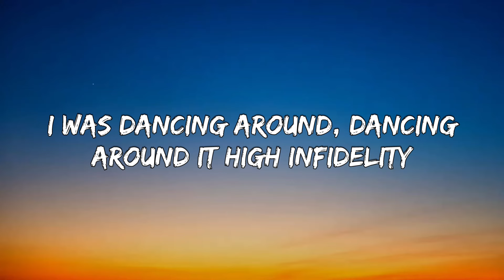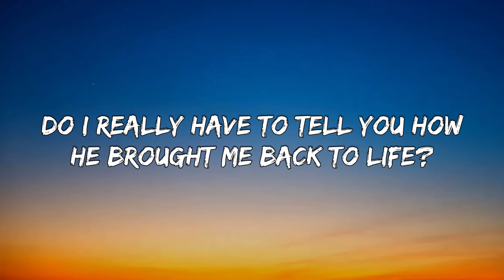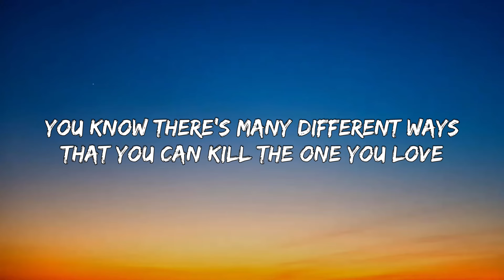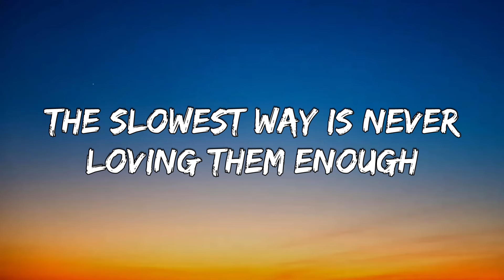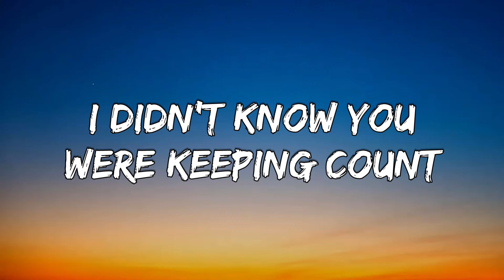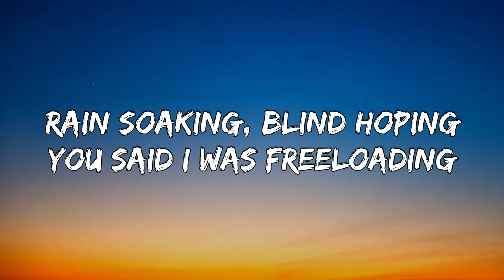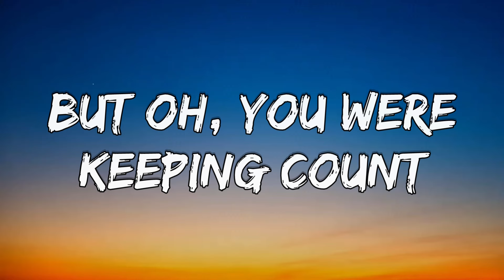Taylor Swift – High Infidelity (Lyrics)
[Verse 1]
Lock broken, slur spoken
Wound open, game token
I didn't know you were keeping count
Rain soaking, blind hoping
You said I was freeloading

[Chorus]
High infidelity
Put on your records and regret me
I bent the truth too far tonight
I was dancing around, dancing around it
High infidelity
Put on your headphones and burn my city
Your picket fence is sharp as knives

[Refrain]
Do you really wanna know where I was April 29th?
Do I really have to chart the constellations in his eyes?

[Verse 2]
Storm coming, good husband
Bad omen
Dragged my feet right down the aisle
At the house lonely, good money
I'd pay if you'd just know me
Seemed like the right thing at the time

[Refrain]
You know there's many different ways that you can kill the one you love
The slowest way is never loving them enough
Do I really have to tell you how he brought me back to life?

[Chorus]
High infidelity

[Refrain]
Do you really want to know where I was April 29th?

[Chorus]
High infidelity
Put on your records and regret meeting me

[Non-Lyrical Break]

[Post-Chorus]
Oh, there's many different ways that you can kill the one you love
And it's never enough, it's never enough

[Outro]
But, oh, you were keeping count